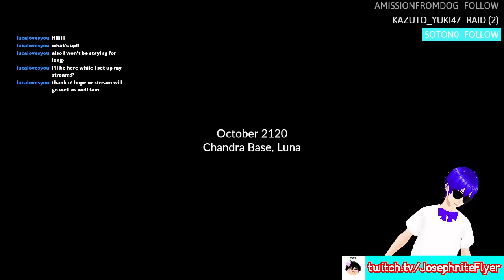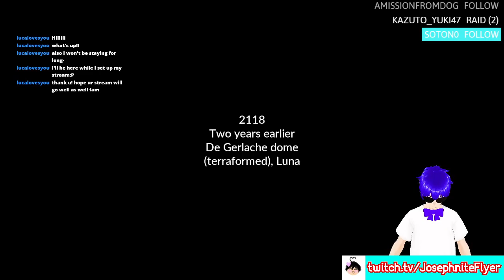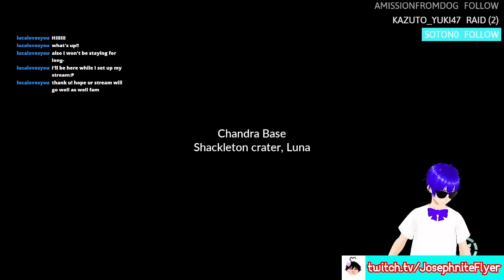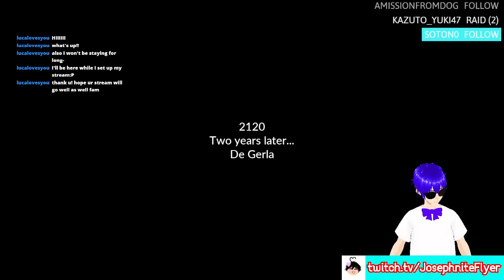Trying again after organizing what we're doing (Relicta and Uno)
I might have to revisit Relicata at some point tbh! (Uno's always great criac, even by myself!)